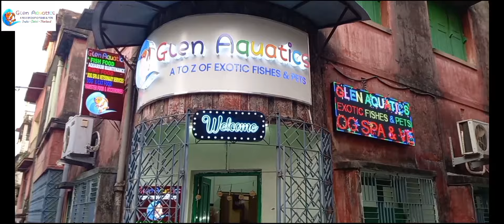RAREST EXOTICS AT GLEN AQUATICS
Glen Aquatics is a home of Rare and super Exotics with stunning fishes all round the year and all types of fishes like Freshwater to marine, planted tank fishes  to monsters and dry items all under one roof and one of it's kind in Kolkata.
This vdo showcases there new consignment stocks  like the v prized and super premium super Red Monkey to Ripsaw Catfish to Arapima to Red Fire  Eel, Aba Aba , Black Venezuela  Cory, Golden Venezuela  Coryamong several others.